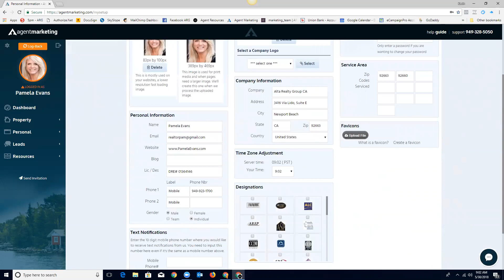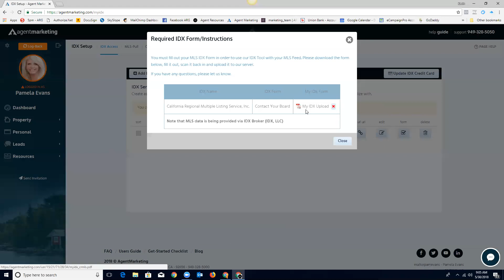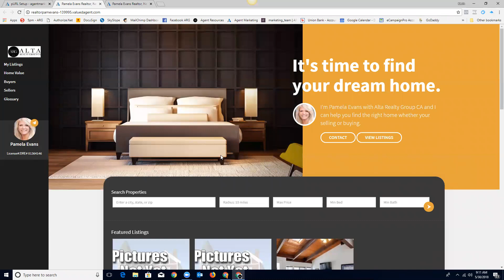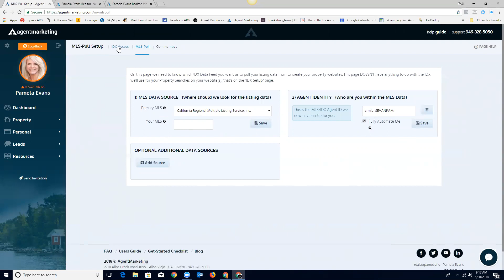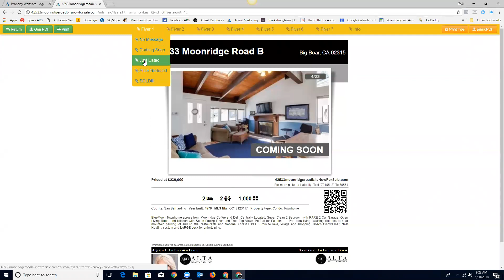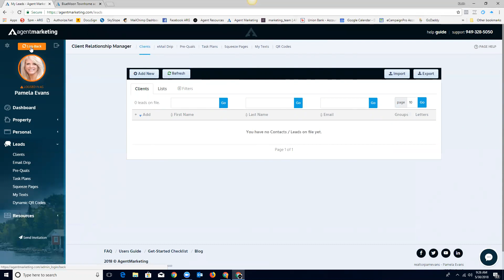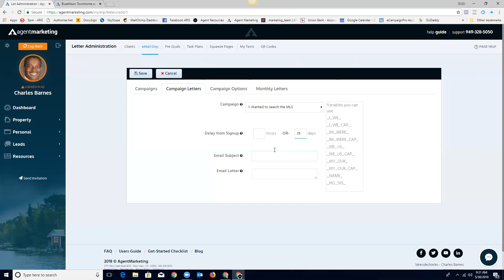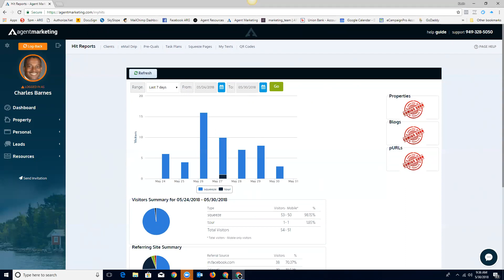Agent Marketing Tutorial | Learn the Agent Marketing System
In this Wednesday webinar, we go through the Agent Marketing website and CRM system. We cover set up, website changes, single property websites, squeeze page creation, the CRM, as well as text marketing.  This system does it all!

This is a must watch for new agents looking for an overview of the system.

Alta Realty Group CA, Inc.